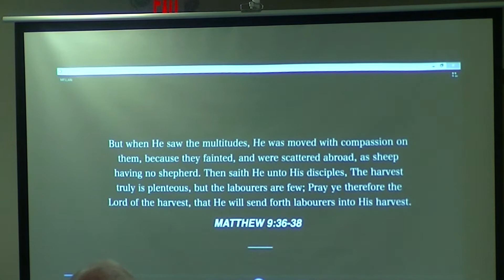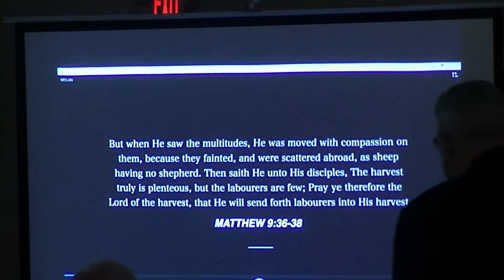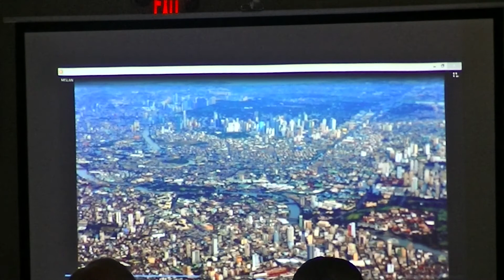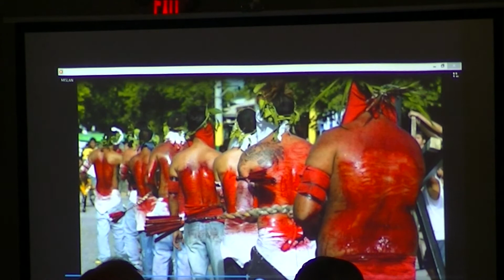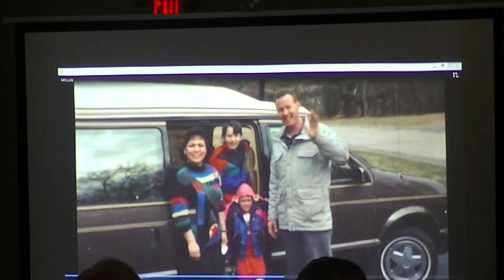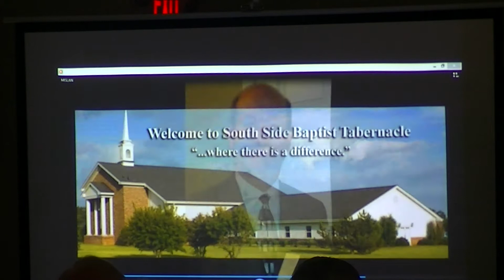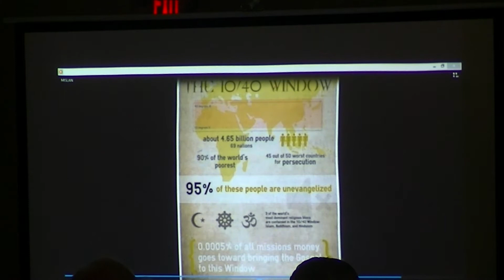The Mission Has Not Been Cancelled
Calvary Baptist Church West Alexandria, OH Pastor Dave Spears July 5, 2020 Sunday PM service Missionary Jonathan Mislan to Manila Philippines